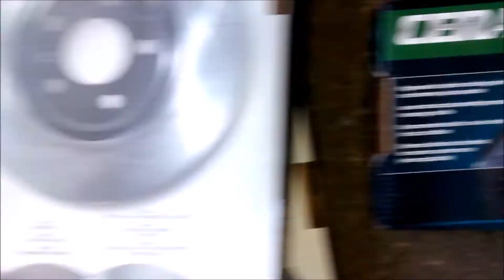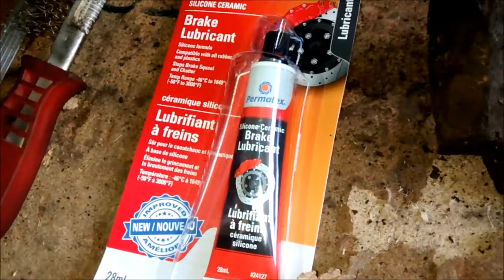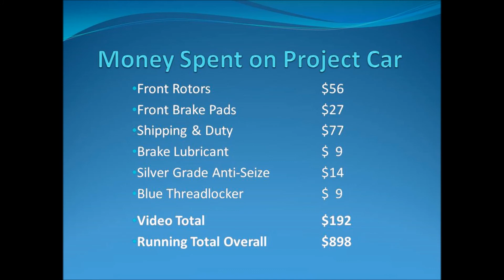Front Brake Pads & Rotors - Replacement || 2002 Honda Civic - Part 8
I don't know why the mechanic noted front brakes as a reson to fail the original Safety Certification. The pads have plently of thickness and the rotors looked okay too. I can't machine the rotors... but new parts were cheap enough. That said, I didn't want to use the cheapest brake parts and replaced pads & rotors on the front.